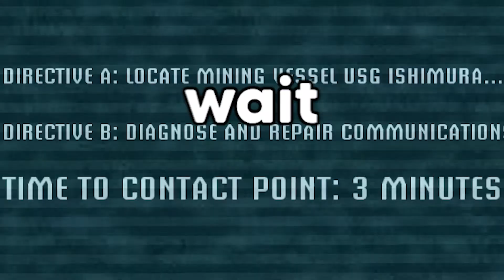I dunno, this space seems pretty alive to me | Dead Space - Part 1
Cue the laugh track.
I’m not really one to usually play horror games, but this one’s been on my radar for a while so I decided to stream it live! Really interesting and fun game, and honestly pretty scary at times too! Even if it might now have a similar presence to a certain suspicious game…

(Ignore this below bit, youtube is hard)

Dead Space is a science fiction/horror media franchise created by Glen Schofield and Michael Condrey, developed by Visceral Games, and published and owned by Electronic Arts. The franchise's chronology is not presented in a linear format; each installment in the Dead Space franchise is a continuation or addition to a continuing storyline, with sections of the storyline presented in prequels or sequels, sometimes presented in other media from the originating video game series, which includes two films and several comic books and novels.

Primarily set in a 26th century science fiction universe featuring environments, weapons, and characters typical of the genre, the Dead Space franchise centers on a series of video games beginning with the release of the first Dead Space, which follows an engineer named Isaac Clarke and the mutated undead horrors that surround him.